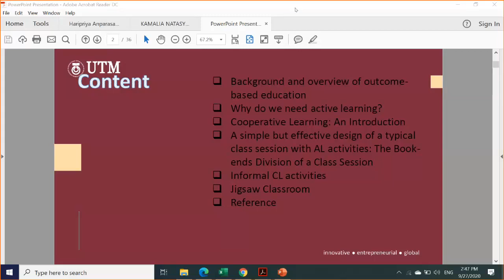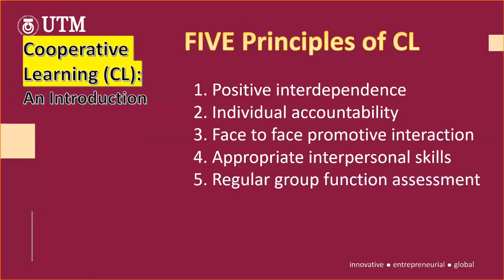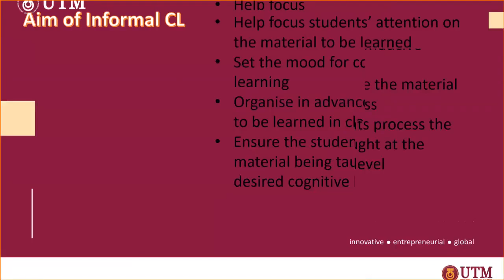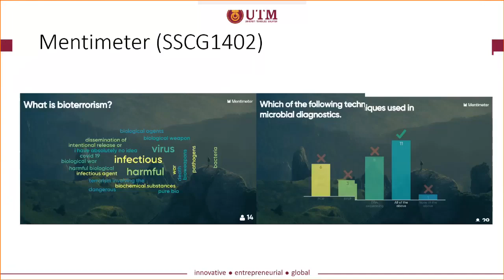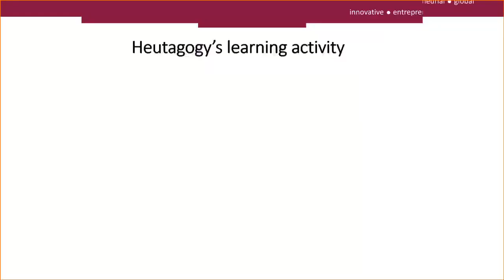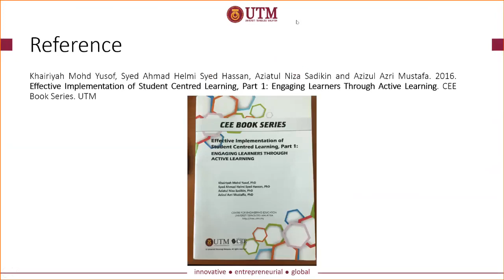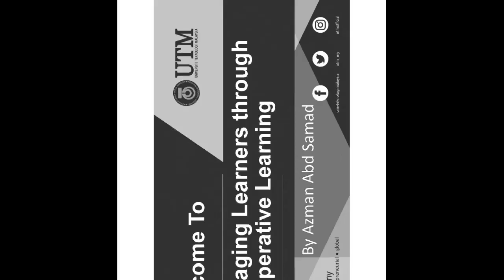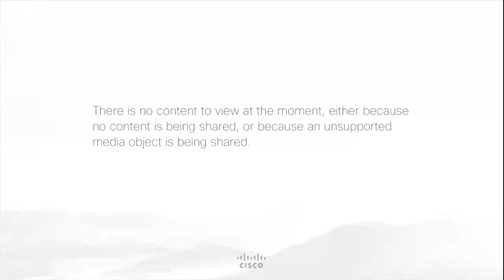Engaging Learners Through Cooperative learning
Engaging Learners Through Cooperative learning by Dr. Azman Abd Samad